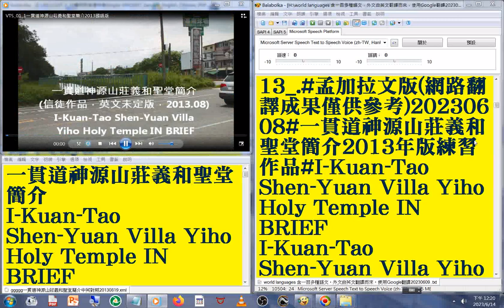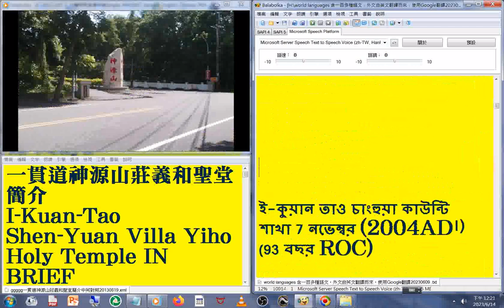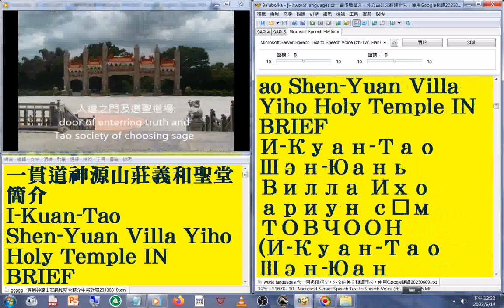13#孟加拉文 版#國語 發音#中英對照 字幕#world languages 含一百多種語文外文由英文翻譯而來使用Google翻譯20230613#一貫道神源山莊義和聖堂簡介2013年版練習作品